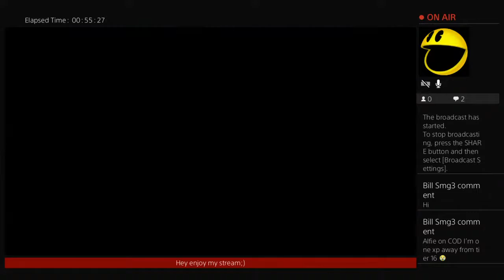R6 // Quick match